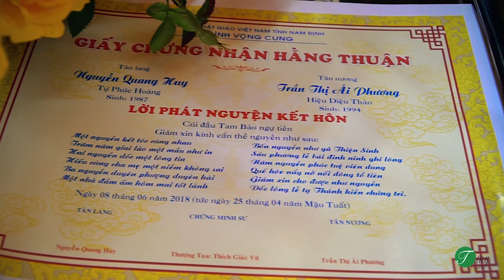[Tiny Films] Phim lễ hằng thuận Quang Huy - Ái Phương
TinyFIms